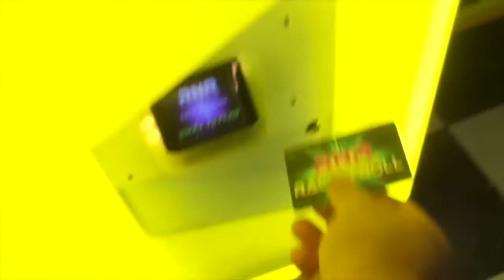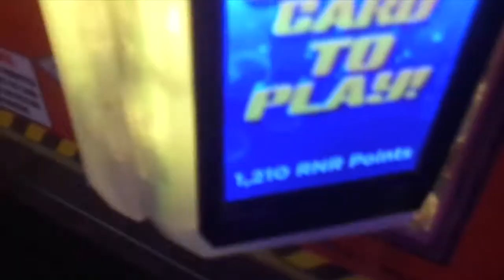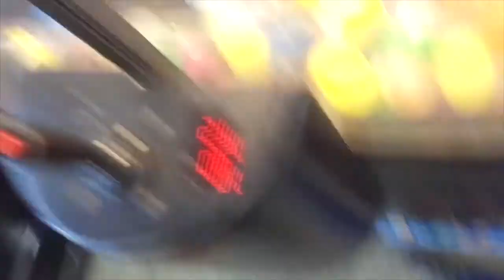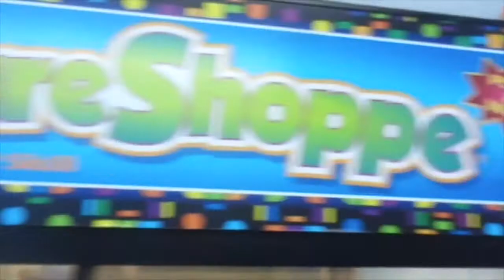Claw Adventures: 100 Tickets, plastic toy truck and two 2-in-1s in a row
I go to Rack N Roll and win a 100-ticket ring and a plastic toy truck from Drill-O-Matic. The next day, I go to Walmart and I get two 2-in-1s in a row.